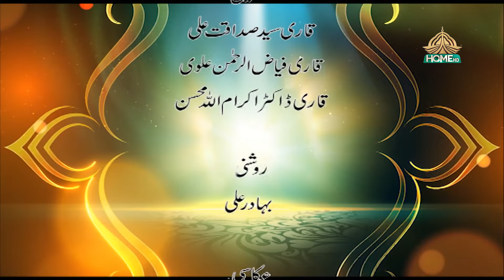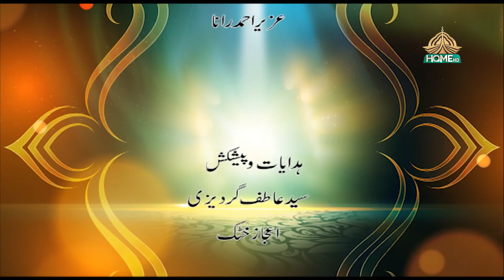Audition Qirat ul Quran | Islamabad